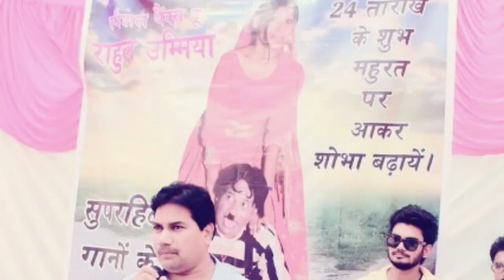LJP PARTY SONG | NEERAJ MISHRA | MANISHANKAR PANDAY | RAMVILAS PASWAN | CHIRAG PASWAN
Lok Janshakti party , ram vilas paswan, bareilly election song,
Audio , video song making - 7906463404